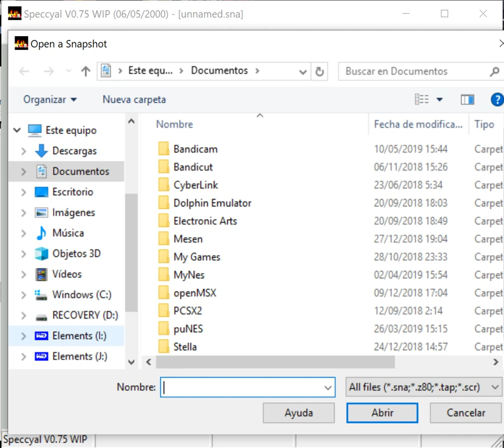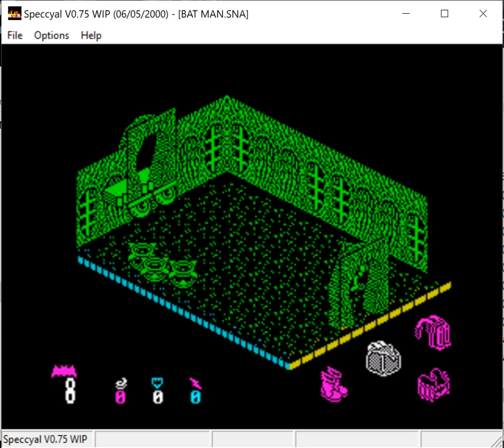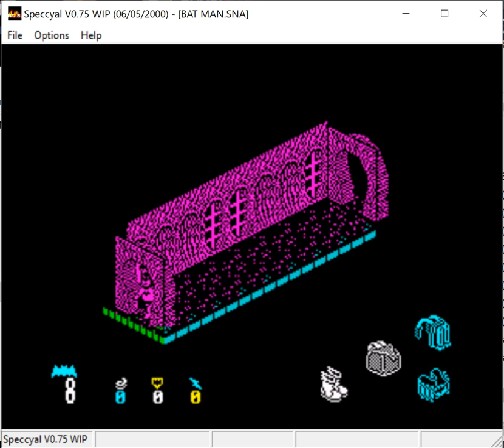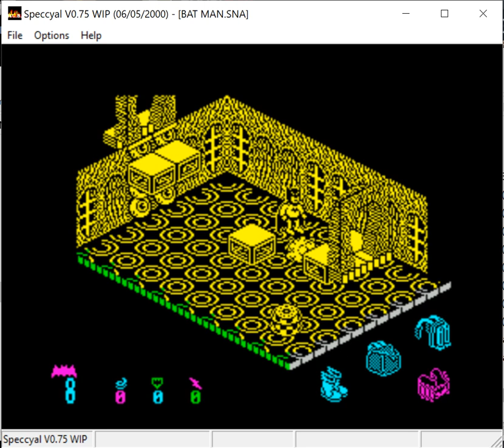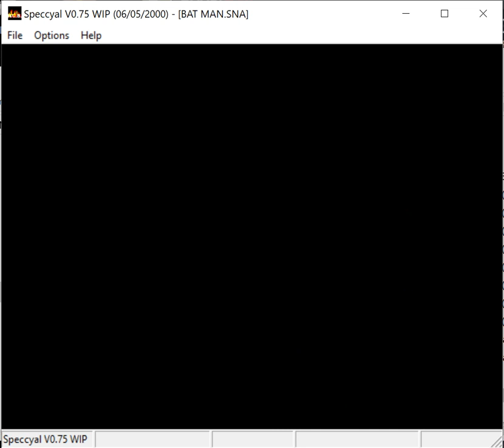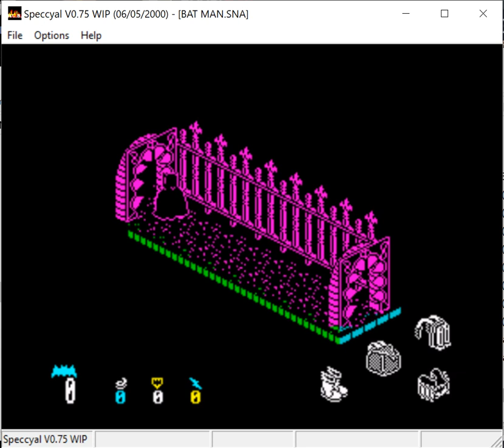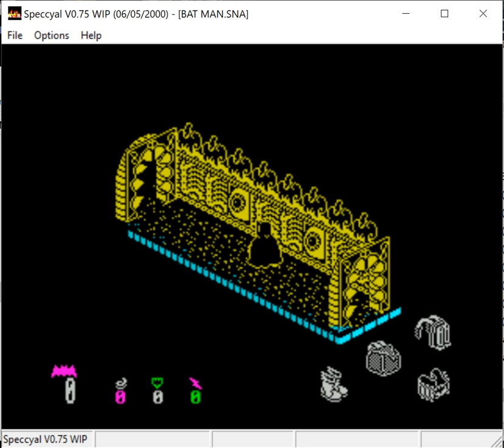Batman - Sinclair ZX Spectrum - Speccyal V0.75 WIP emulator